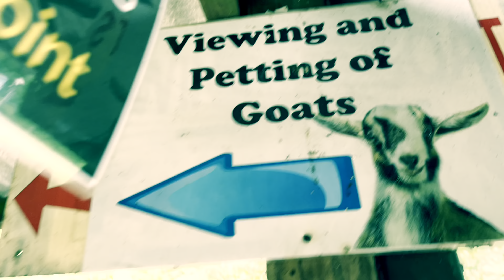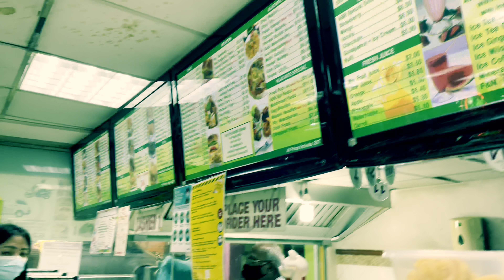single day visit singapore